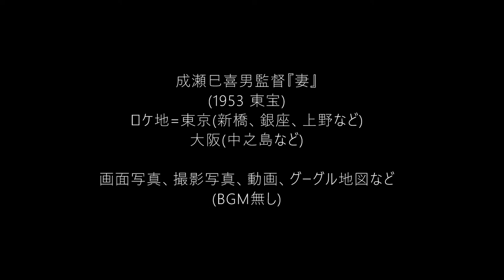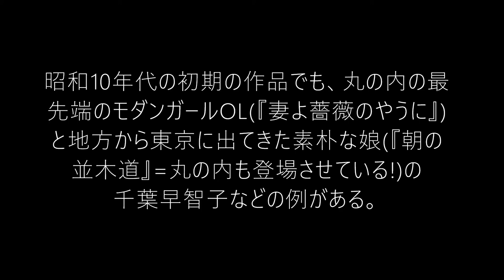成瀬巳喜男監督『妻』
『妻』1953(昭和28)年　東宝　2022年10月19日　東宝より初DVD化
原作=林芙美子、脚色=井手俊郎、撮影=玉井正夫、美術=中古智、照明=森茂
音楽=斎藤一郎　など
出演:上原謙、高峰三枝子、丹阿弥弥津子、三国連太郎、新珠三千代、
中北千枝子、伊豆肇、高杉早苗、清水将夫、石黒達也、塩沢登代路　など